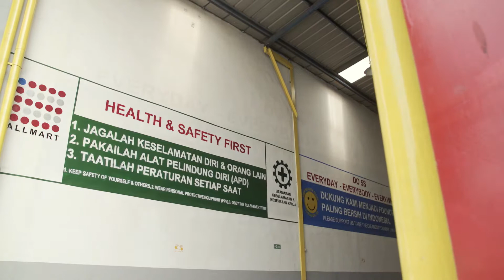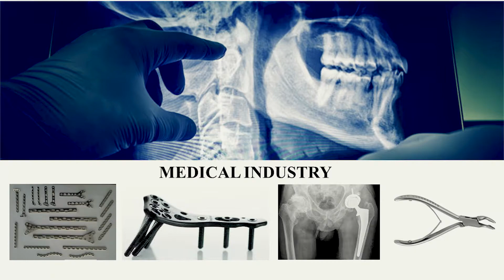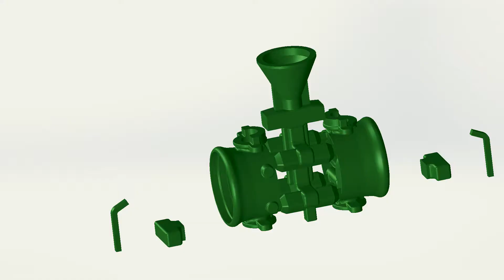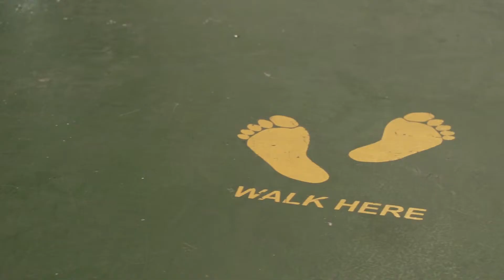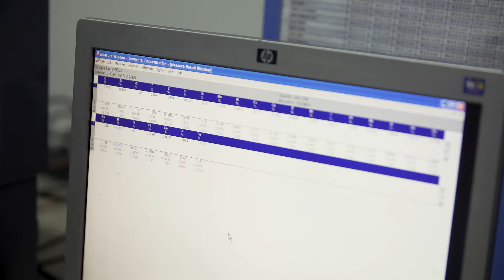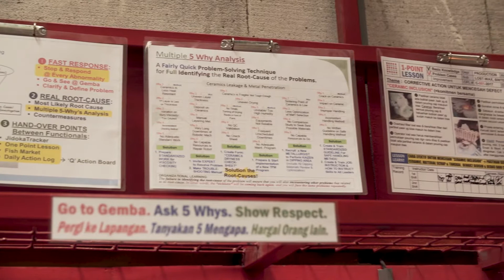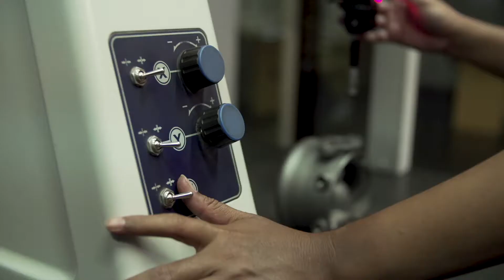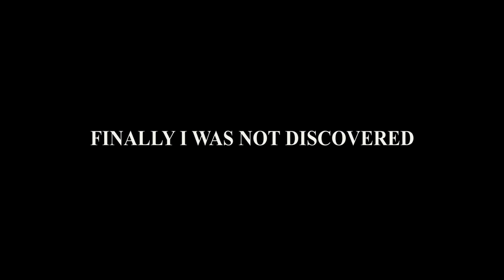Your gateway to Precise Casting Products - Zenith Allmart Precisindo Company Profile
ZENITH ALLMART PRECISINDO (ZAP) was established in 2006. Our core business is in metal subcontracting industry, especially for foundry investment casting or precision casting and subsequent machining process. We have been supplying our product to global industries such as: valve and pump; processing industry; power generation and energy sector; machinery industry; automotive and metal treatment industry; medical and rehabilitation; furniture and interior; building; vessel and weapon industry. Our customers spread all around the world, such as: Japan, Australia, Netherlands, Switzerland, Germany, Denmark, Sweden, and Indonesia.

In The Production Equipment area, company goal is to become a leader in the industry we are in, by investing in advance foundry machineries, foundry laboratory equipment, CNC machines both milling and turning, CMM and other supporting machineries that will help us to make products with high repeatability and reproducibility.

In The Business Process, we are aware that in subcontracting industry, reliability in quality; price; and delivery is not compromised. We are committed to always improving our value streams in our business process by implementing our knowledges in manufacturing system as well as the quality management system ISO-9001 : 2008. We emphasize more on “Continuous Improvement” because of all the products we produce are technically used (scrap). We guarantee our products are produced by the most excellence  manufacturing methods along with the state – of – the – art  machineries.

We would like to take this opportunity to invite the global industries for developing mutual and long term business relationship. ZAP wants to grow together with our customer as well as supplier.
ZENITH ALLMART PRECISINDO will be your most trustworthy  vendor for delivering quality product as per your requirements, on timely manner with competitive price to surpass your expectation.